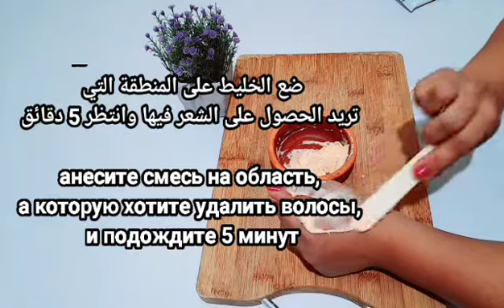Das bewährte Wunder!Wie man Körperhaare loswird!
Ich habe geteilt, wie man Körpertone loswird.

Bei dieser Methode verschwindet die Körperbehaarung und kommt nicht wieder heraus.

1 Esslöffel Mehl
1 Esslöffel Karottensaft
1 Esslöffel Essig
Mischen Sie die Zutaten gründlich
Ein bissen äußere paste
Rühren, bis cremig
Tragen Sie die Mischung auf den Bereich auf, in dem Sie Haare bekommen möchten, und warten Sie 5 Minuten
Wischen Sie es mit einem harten Tuch ab
Auf diese Weise werden Sie Ihre Haare in Eile los
Die Haarfollikel sterben ab

Hallo, ich bin Sezen, willkommen auf meinem Kanal.
Vergessen Sie nicht, es für Schönheit, Hautpflege, Maske zu mögen!

Ich teile Videos für natürliche Maske, Hautpflege, Schönheitspflege, Fußpflege, Haarpflege, Gewichtsverlust, Faltenentfernung, Handpflege, Nagelpflege, Entgiftung, Abnehmen, Körperpflege zu Hause auf meinem Kanal.

HINWEIS: Es ist niemals für therapeutische Zwecke gedacht. Probieren Sie es aus, indem Sie die Apps an Ihrem Handgelenk testen!Tun Sie dies nicht, wenn Sie eine Allergie haben und vergessen Sie nicht, Ihren Arzt zu konsultieren!